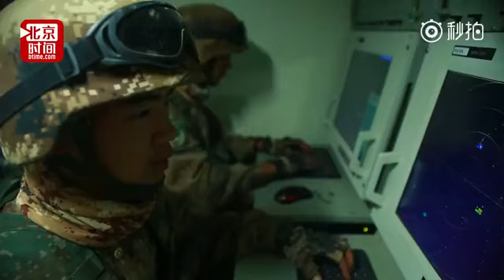超燃的中国防空部队视频！为他们打call！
镇守中国东南要塞，素有“制空权威”之称。他们铁血跟党、战功卓著、作风过硬，是一支敢打硬仗的防控新锐部队！他们走南闯北，戈壁亮剑、搏击黄海，在极其恶劣的作战环境下锻造能打胜仗的过硬本领。他们就是第72集团军某防空旅！